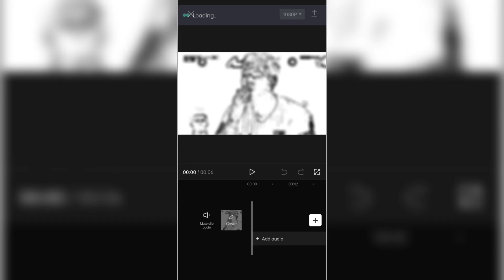Tutorial - HDR cc effect in capcut in just 2minutes👉🤩